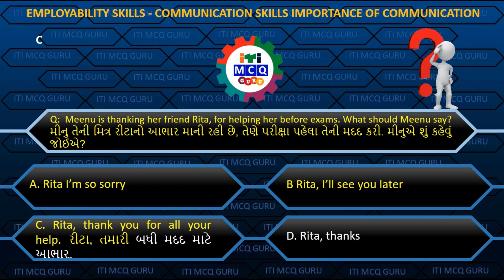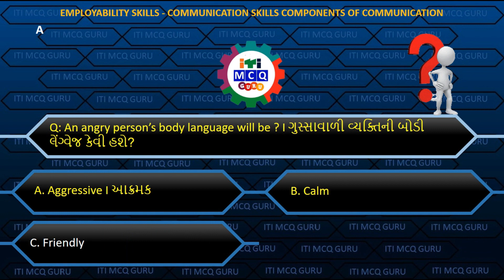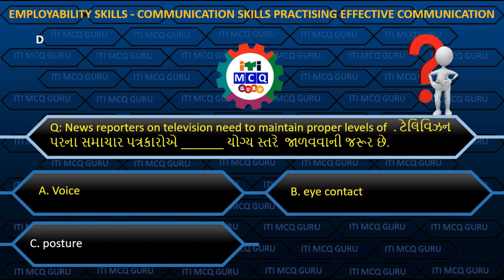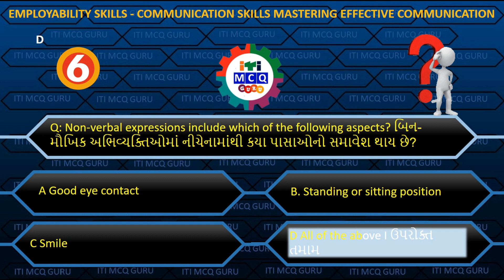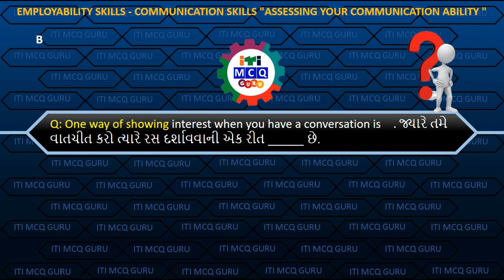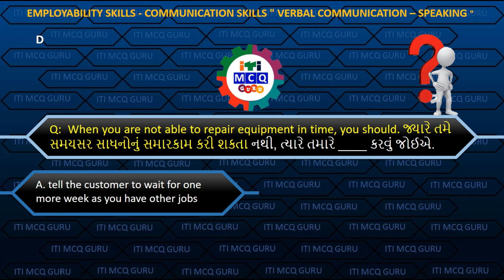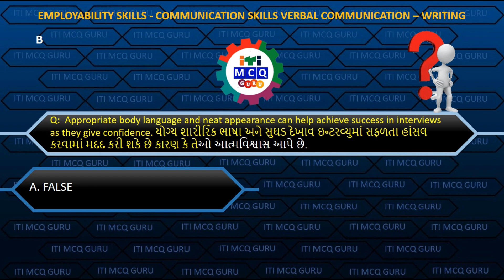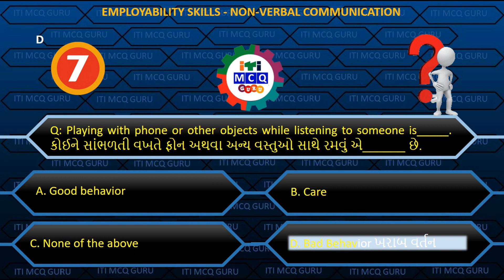L-2 COMUNICATION SKILL P -1, EMPLOYABILITY SKILLS MCQ, mcq, EMPLOYABILITY SKILLS QUESTION BANK 2022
topic wise TOP MOST IMPORTANT MCQ

# EMPLOYABILITY_SKILLS_MCQ
# ES_QUESTION_BANK 2022